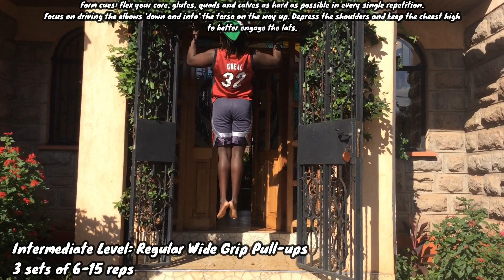The BEST Full Body Home Workout Program *No Equipment Needed* | FULL-BODY B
This is the second of 2 workouts (full Body A & B respectively). Most 'home workouts that I've seen on Instagram are not nearly intense enough to maintain, yet alone stimulate new muscle growth. As such, I have put out this program for those you that are looking to continue making progress, regardless of a lack of access to training equipment. Your body weight is all you need!

Within the template you'll find:
1. A full 8 week full body workout program
2. A template showing you exactly how to make progress from week to week.
3. Different variations of simple exercises ranging from Beginner to Advanced levels, allowing you to pick and choose the movements that suit your current strength levels
4. and so much more!

Be sure to give it a try. No equipment, No excuses.

Timestamps:
Military Push-up: 0:50
Plyometric Military Push-up: 1:14
Decline Plyometric Military Push-up: 1:35
Inverted Rows w/bent knees: 1:55
Inverted Rows w/legs straight: 2:16
Weighted Inverted Rows w/legs straight: 2:32
Chair Assisted Wide Grip Pull-ups: 2:50
Regular Wide Grip Pull-ups: 3:14
Weighted Wide Grip Pull-ups: 3:45
Seated Lateral/Bent Over Rear Delt Raise Combo: 4:10
Reverse Planks w/bent knees: 4:48
Reverse Planks w/legs straight: 5:08
Chair Step-ups: 5:30
Weighted Chair Step-ups: 5:55
Plyometric Weighted Chair Step-ups: 6:20
Floor Hamstring Drag Curls: 6:45
Single Leg Donkey Calf Raises: 7:14
Weighted Single Leg Donkey Calf Raises: 7:52

 Lovings, xoxox.